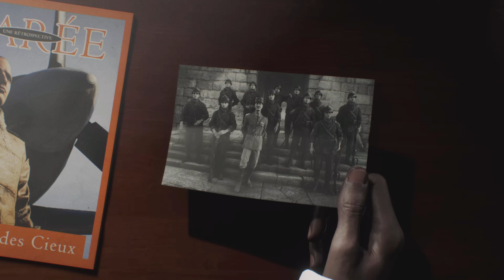TIRAILLEUR'S HEROIC STAND IN WWII FRANCE | 4K Ultra Graphics 60FPS HDR Battlefield V PS5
Experience one of the most heroic moments of World War II in the "Tirailleur" mission from Battlefield V. Dive into the heart of the action in France, where the Tirailleurs bravely fight against enemy forces to liberate the occupied country. Witness ultra-realistic 4K HDR graphics, smooth 60FPS gameplay on PS5, and total immersion in this historic conflict. Get ready for intense battles, epic moments, and a true dive into World War II history.